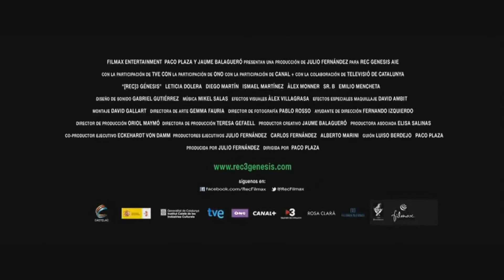Rec 3, Genesis Trailer Musicalizado HD Sala10.com Plaza de Cine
[•REC] Génesis ( [•REC] 3))
España  Terror  Suspenso  Saga
Dir: Paco Plaza,  Guion: Paco Plaza, Luís Berdejo
Act: Leticia Dolera, Diego Martín, Mireia Ros, Ismael Martínez, Emilio Mencheta, Àlex Monner
Sinop: Precuela de la saga de terror [•REC]. Tendrá lugar a la luz del día y tendrá lugar en otro sitio muy alejado del edificio de las dos primeras entregas. Además, parece que el comienzo de la infección tendrá lugar en una boda, en la que Leticia Dolera y Diego Martín serán los novios...